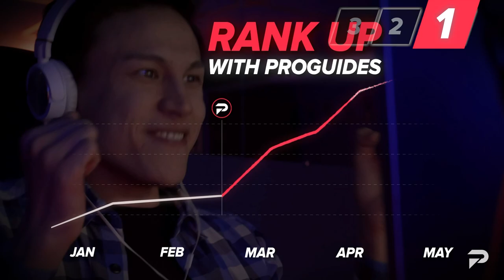7 Mistakes You're Bound To Make When Training Your Fortnite Mechanics! - Tips & Tricks